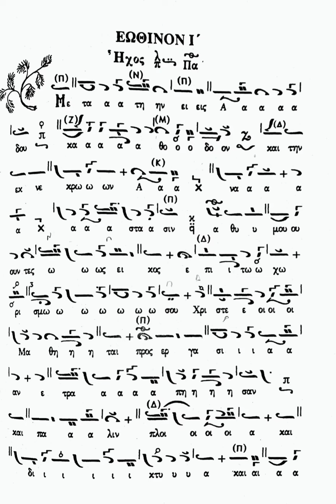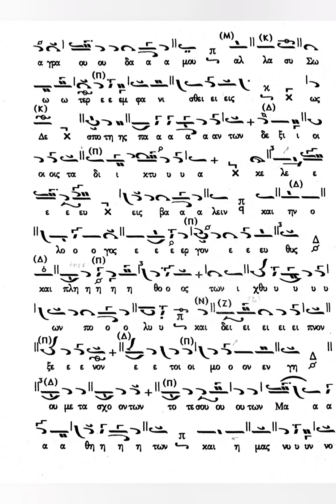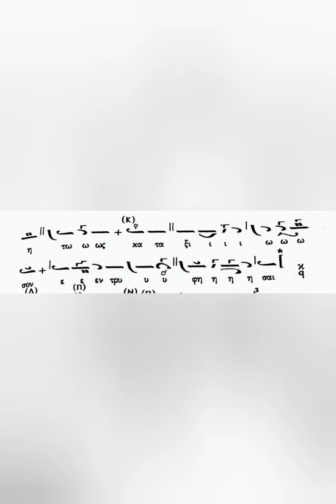Μετά την εις Άδου κάθοδον Ήχος πλ. Β', Χ. Ταλιαδώρου - Ιωάννης Μουσελλής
Το Ι' Εωθινό Δοξαστικό σε ήχο πλ. β' και μέλος Χαριλάου Ταλιαδώρου, ψάλλει ο Ιωάννης Μουσελλής στον Ι.Ν. Ζωοδόχου Πηγής Καλύμνου (Καλαμιώτισσα).
17/01/2021.